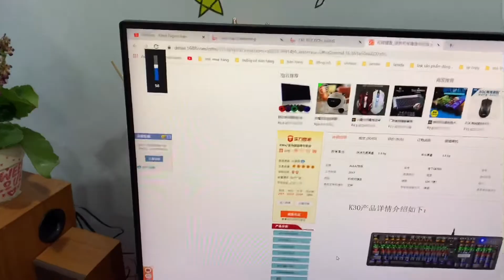Bàn Phím Cơ Chơi Game FZ508 Pro Full Size 104 Phím Led RGB Nhiều Chế Độ Cực Đẹp Kèm Kê Tay - XSMART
CAM KẾT NHẬN HÀNG KHÔNG ƯNG ĐƯỢC ĐỔI TRẢ THOẢI MÁI

SAU KHI NHẬN HÀNG BẠN CÓ THỂ THOẢI MÁI KIỂM TRA HÀNG, THỬ SẢN PHẨM NẾU CẢM THẤY KO ƯNG HAY LỖI HÃY LIÊN HỆ CHÚNG TÔI SẼ HOÀN TIỀN CHO BẠN

CHÚNG TÔI KHÔNG TỰ HÀO LÀ NƠI BÁN RẺ NHẤT NHƯNG CHÚNG TÔI TỰ VÀO VÌ LÀ SHOP BÁN UY TÍN TOP ĐẦU SHOPEE. HÀNG LUÔN ĐƯỢC CHỌN LỌC VÀ CHỈ BÁN PHIÊN BẢN CAO CẤP

Bàn Phím Cơ Chơi Game FZ508 Điều khiển đa phương tiện chuyên dụng
Một con lăn kim loại có thể nhấp và phím phương tiện cho phép bạn điều chỉnh âm lượng và âm thanh nhanh chóng: Thay đổi độ sáng, tua lại, bỏ qua, tạm dừng và hơn thế nữa, tất cả chỉ bẳng một nút bấm.

✪ Bàn Phím Cơ Chơi Game FZ508 Tương thích với hầu hết các hệ điều hành phổ biến.
✪ Kết nối Usb, có cục chống nhiễu tín hiệu.
✪ Phiên bản led RGB 16,8 triệu màu và led Rainbow với hơn 20 chế độ tùy chỉnh.
✪ Có kê tay
✪ Đèn Led RGB với 104 phím được làm bằng nhựa PBT với công nghệ double shot.